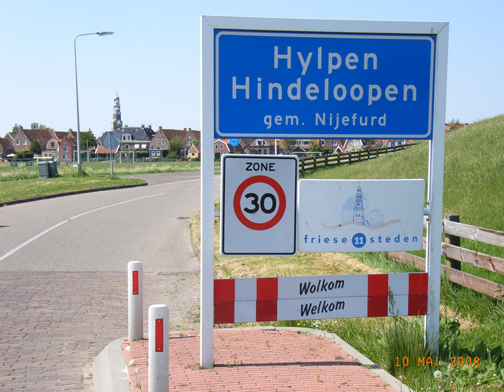West Frisian language | Wikipedia audio article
This is an audio version of the Wikipedia Article:
West Frisian language

00:00:27 1 Name
00:01:17 2 Speakers
00:03:06 3 Dialects
00:06:14 4 History
00:06:23 4.1 Old Frisian
00:08:37 4.2 Middle Frisian and New Frisian
00:10:13 5 Alphabet
00:11:04 6 Phonology
00:11:13 7 Grammar
00:11:22 8 Status
00:13:29 9 Folklore about relation to English
00:14:42 10 iWesterlauwers/i Frisian
00:15:00 11 Sample text
00:15:32 12 See also
00:15:56 13 References

- Socrates

SUMMARY
West Frisian, or simply Frisian (Frysk, pronounced [ˈfriːs(k)]; Dutch: Fries [ˈfriːs]) is a West Germanic language spoken mostly in the province of Friesland (Fryslân) in the north of the Netherlands, mostly by those of Frisian ancestry. It is the most widely spoken of the three Frisian languages.
For English linguists West Frisian is notable as being the most closely related language to English outside of Britain.